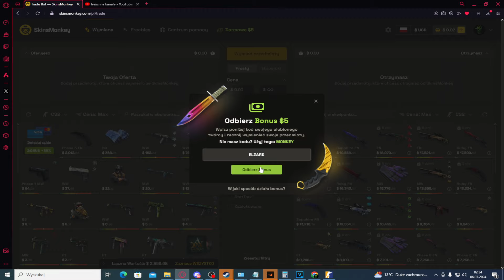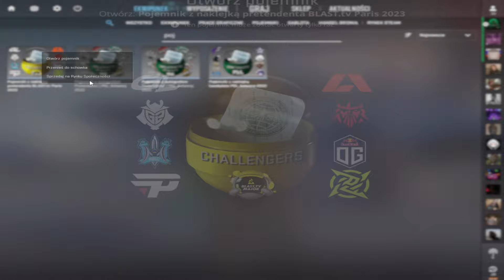Jak Niedziela to Automaty? Otwieramy Kapsuły w CS2